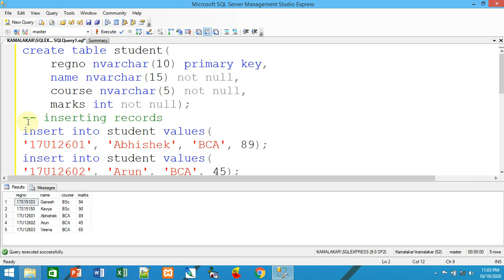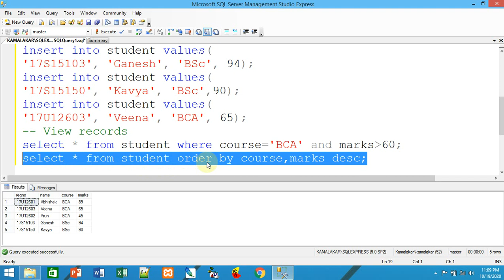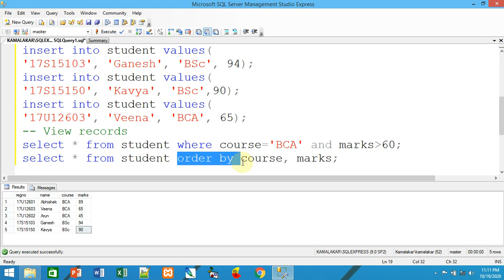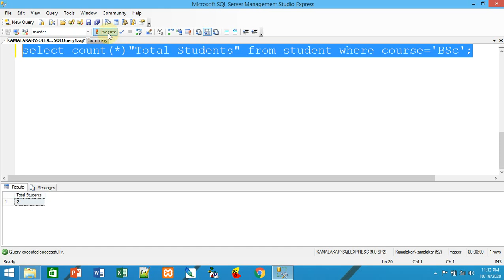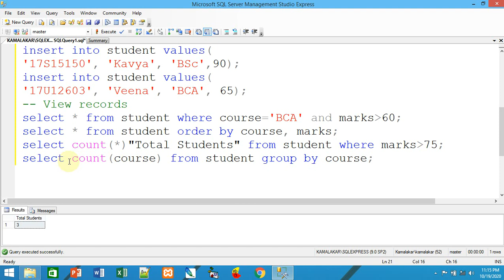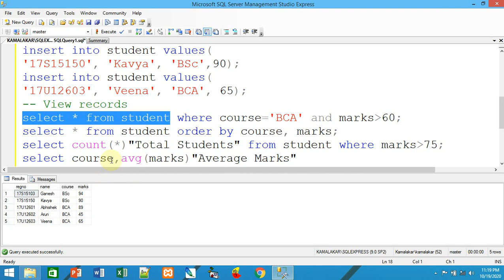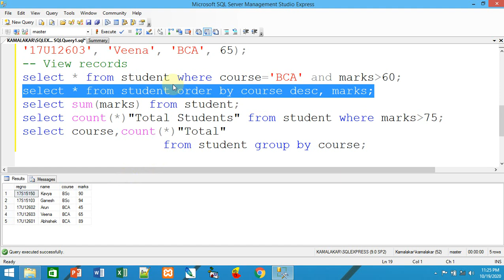DBMS - select query